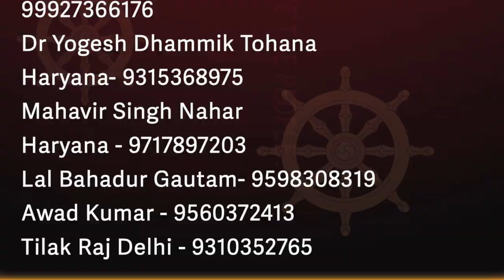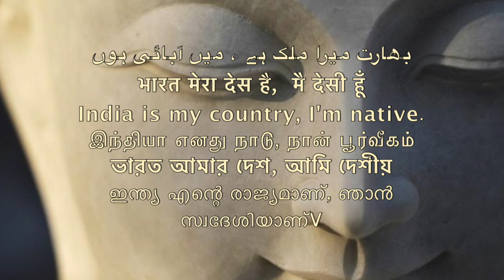समण गणनीति या राजनीति concept 14.01.22 समण संघ SAMAN SANGHA /Sudhir Raj Singh/Pali